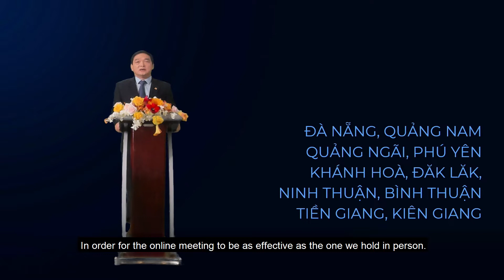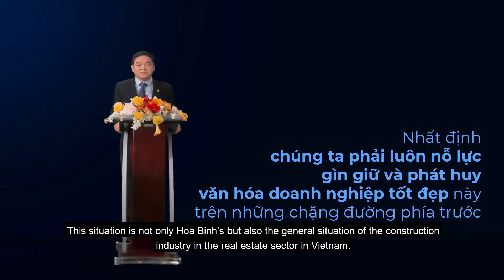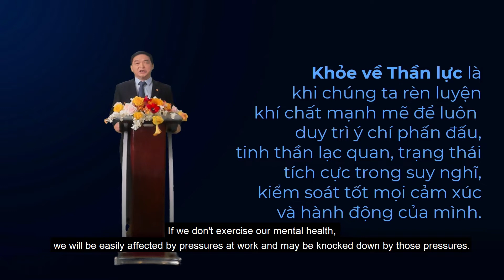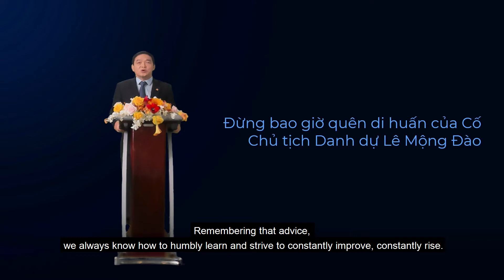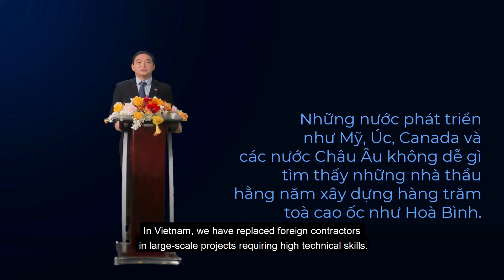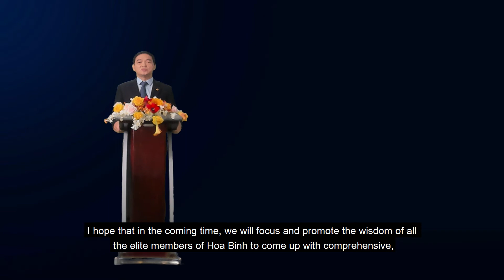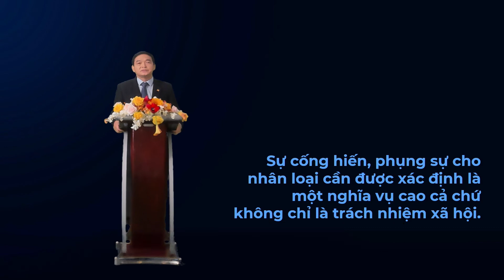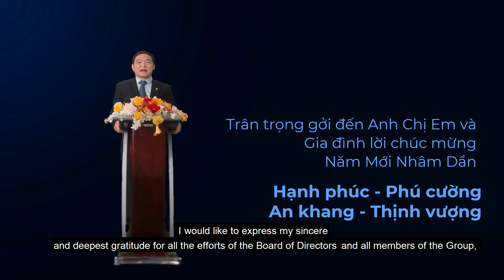BÀI PHÁT BIỂU CỦA CHỦ TỊCH HĐQT LÊ VIẾT HẢI TẠI LỄ TỔNG KẾT 2021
Vui lòng ấn vào nút đăng ký để nhận được những thông tin mới nhất từ Hoa Binh Construction Grop
Bản quyền thuộc về Hoa Binh Construction Group
☛ Vui lòng không Reup ©